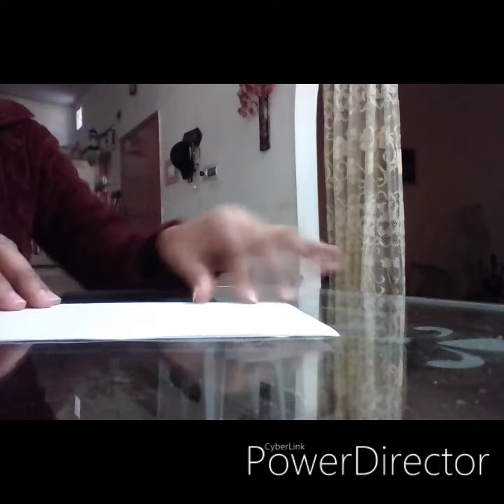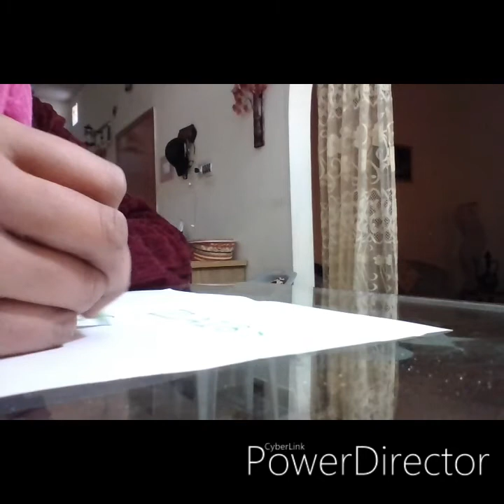DIY Easy Heart Paper Card For All Occasions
Today's video is made for card making For All Occasions like birthday wishes,  Anniversary wishes, wishes for best luck
Things required are:
Colour paper, scissor, gum, pencil, stencil, scale, thread, decorative flower